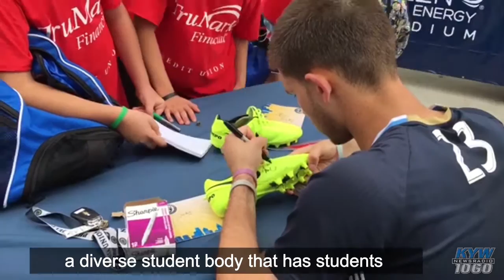‘This Is My Dream’: Northeast Philly Middle School Soccer Team Gets To Play Like Pros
It was an unforgettable day for a middle school soccer team from Northeast Philly as they got to play on the field at Talen Energy Stadium, the home of the Philadelphia Union.